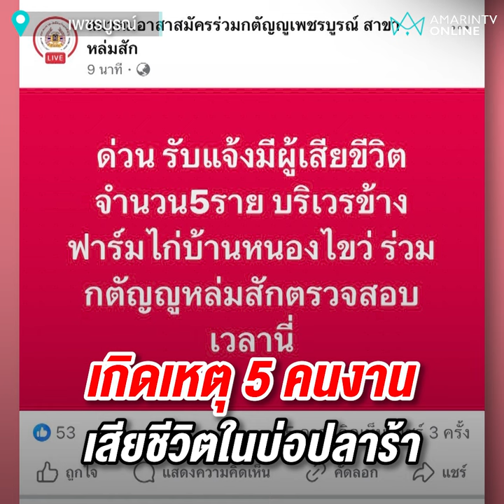สั่งตรวจเข้มโรงงานบ่อปลาร้าสยอง | เรื่องร้อนอมรินทร์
ผู้ว่าฯสั่งตรวจสอบโรงงานบ่อปลาร้าหลังคนงานดับปริศนา 5 ราย ด้านหมอหมูคาดสูดดมแก๊สพิษ